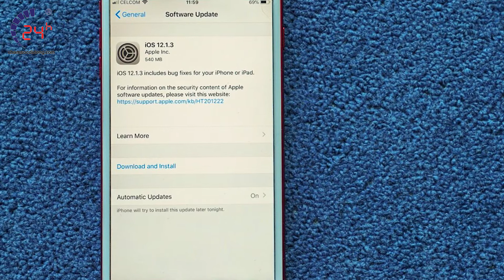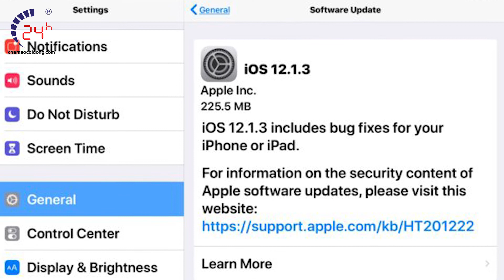Apple tung iOS 12.1.3 - Khắc phục nhiều lỗi trên iPhone, iPad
iOS 12.1.3 - khắc phục nhiều lỗi trên iPhone, iPad.
Apple chính thức cập nhật hệ điều hành mới, khắc phục nhiều lỗi phần mềm iPhone, iPad. Đây được xem là động thái trấn an khách hàng.Xem ngay clip này để biết thêm về hệ điều hành iOS 12.1.3 mới ra của Apple này. Hôm nay 24h sẽ cũng cấp thông tin này của Apple.
sửa lỗi trên iPhone
sửa lỗi trên iPad.
khắc phục lỗi trên iPhone
khắc phục lỗi trên iPad
sửa chữa điện thoại
iphone cũ
sửa chữa iphone
24hstore
-Địa chỉ: 1114 Ba Tháng Hai, P.12, Q.11, TP.HCM.
-Địa chỉ 2: 249 Trần Quang Khải, P. Tân Định, Q.1, TP.HCM.
-Địa chỉ 3: 418 Nguyễn Trãi, Phường 8, Quận 5, TP.HCM.
-Địa chỉ 4: 652 Đường 3 Tháng 2, P.14, Quận 10, TP. HCM.